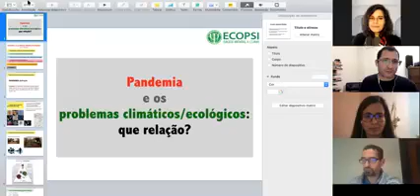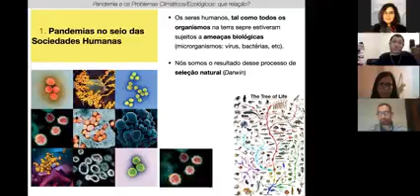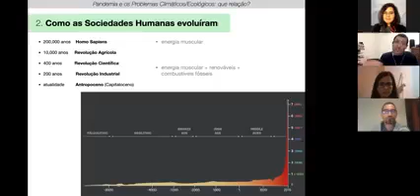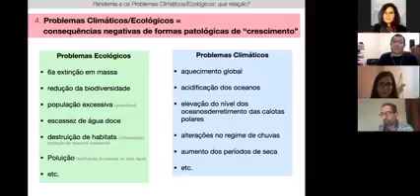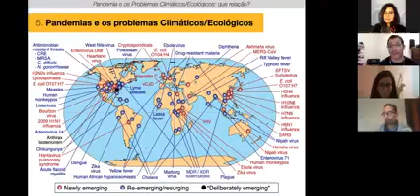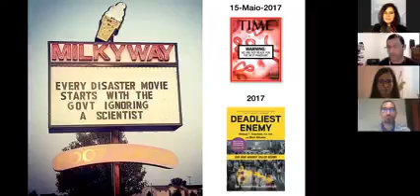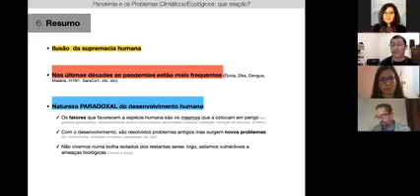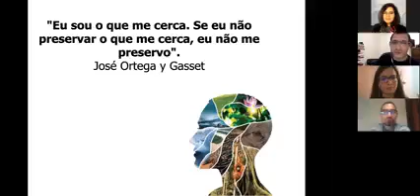Pandemia e os Problemas Climáticos/Ecológicos, com João Balrôa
EcoPsi.org apresentou a 28 de Março 2021 a Talk  "Pandemia e os Problemas Climáticos/Ecológicos" com João Balrôa
DESCRIÇÃO:
O impensável aconteceu em 2019: um vírus altamente infecioso alastrou rapidamente por todas as regiões do mundo numa questão de semanas e alterou drasticamente o dia-a-dia do funcionamento das sociedades humanas. A espécie dominante no planeta na atualidade (Homo Sapiens) ficou refém deste organismo microscópico (SarsCov2).
Como abordaremos nesta talk online, a atual pandemia não é um acontecimento alheio às atividades humanas, mas, tal como os problemas climáticos/ecológicos da atualidade, é um resultado de determinadas características e modos de funcionamento da atual civilização industrial global.
Esta conversa online organizada pela EcoPsi será conduzida por João Balroa, membro da EcoPsi.
Mais sobre o orador:
- psicólogo clínico (membro efetivo da Ordem dos Psicólogos Portugueses nº 42)
- psicanalista (membro aderente e membro fundador associado da Associação Portuguesa de Psicanálise e Psicoterapia Psicanalítica);
- doutorando em Sociologia, pela Universidade da Beira Interior – UBI (tese: “problemas ambientais globais e capitalismo contemporâneo”);
- interesses/investigações atuais: problemas ambientais globais, riscos globais, relação Homem-Natureza, evolução humana, ascensão e colapso das sociedades humanas, civilização termo-industrial global.